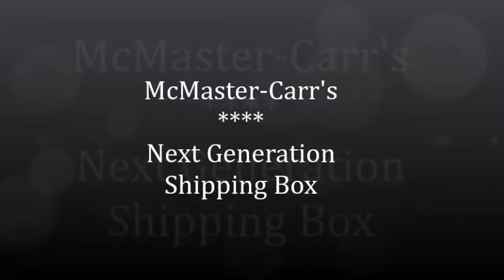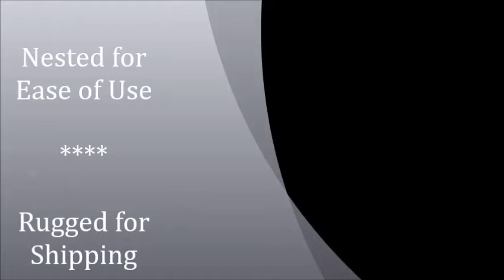My Edited Video